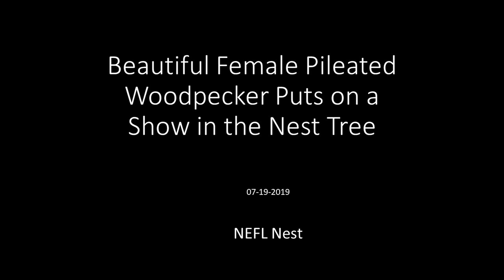AEF NEFL Eagle Cam 7-19-19: A Pileated Woodpecker Puts on a Show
At AEF's NEFL nest, a pileated woodpecker has found the nest tree! Video by jd_AEF (Just Ducky).